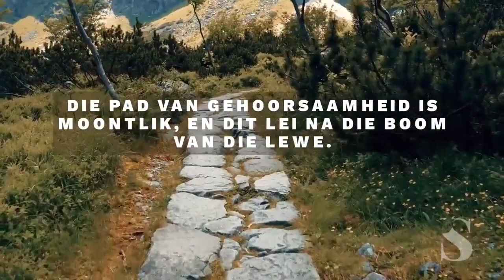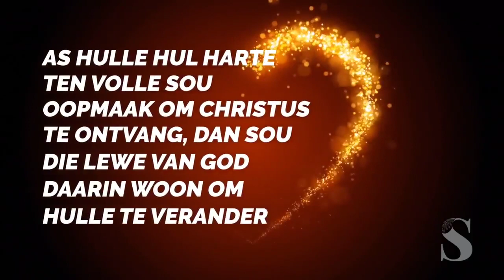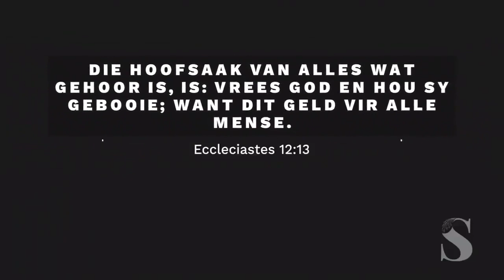WAT MOET EK DOEN - DEEL2